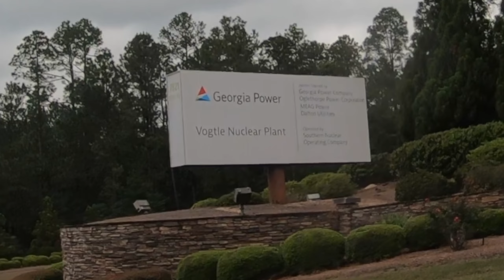South East Adventure Trail - S.E.A.T. - Days 3-4 - GA & SC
Days 3-4 of my solo 9-Day journey around the main loop of the South East Adventure Trail in May 2023.  This adventure trail was routed by NorthernTraveler about 10 years ago and is available on AdvRider.com

I'm riding a 2013 Suzuki DRZ400S setup as a lightweight Adventure Bike.

I began in Fort Walton Beach, west of Marianna in the Florida panhandle and joined the SEAT track in Marianna, FL. I followed the main loop, skipping the short section down to Carrabelle, FL through Tate's Hell State Forest, the Savannah, GA extension, as well as the sections that extend up into NC, TN, and VA. Once I got to the Apalachicola National Forest, I somewhat followed the daily section breakdown that NorthernTraveler has for the routes with some variations to reach the campgrounds I chose.

Day 3 - Tuesday, May 9 - Ocean Pond to southwest of Statesboro, GA - Section 9
Trip Data: 235 miles in 7 hours w/ a nice lunch stop in Nahunta, GA.

Day 4 - Wednesday, May 10 - Statesboro, GA to McCormick, SC - Section 10
Trip Data: 206 miles in 7.5 hours. Lunch in Augusta, GA.